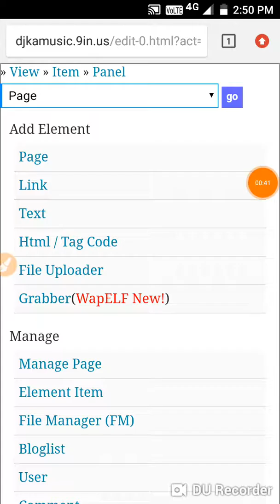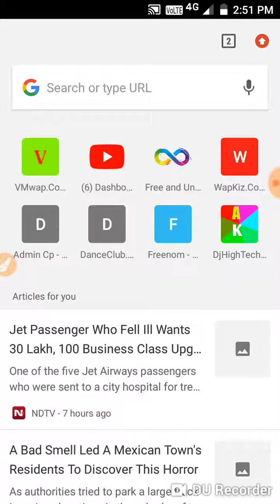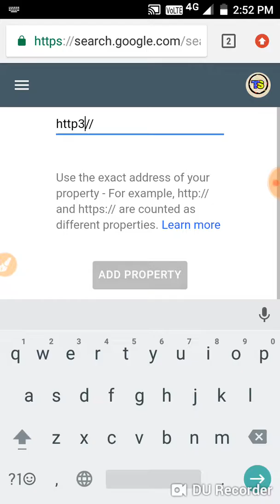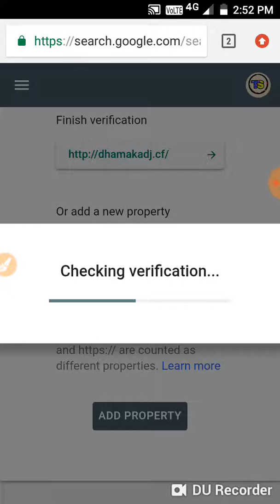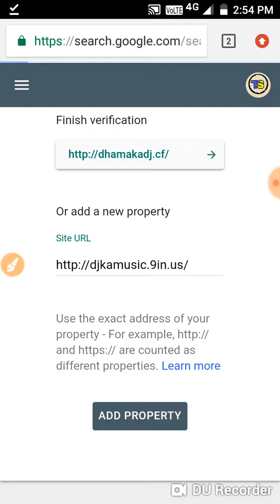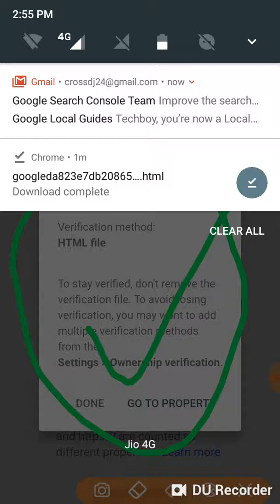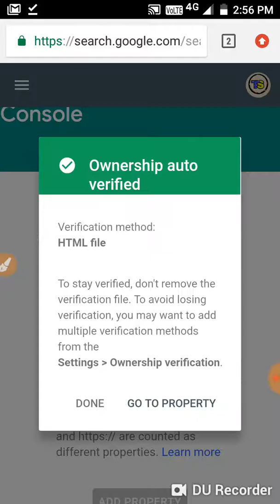Wapkiz Site Add To Google Search By Upload Google Verify File New System Explain By TechBoy Sourav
Wapkiz Site Add To Google Search  In Just 1-2 Minutes New System Explain By TechBoy Sourav

Full Watch Video Any Problem Comments Now.

My Videos